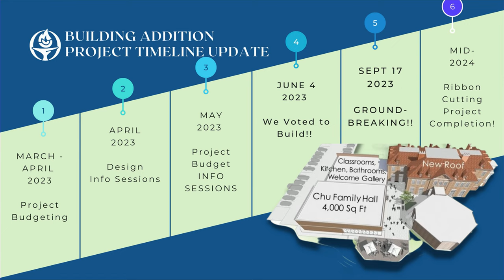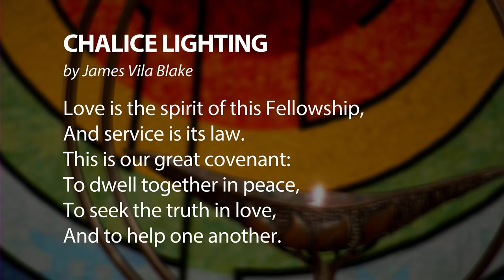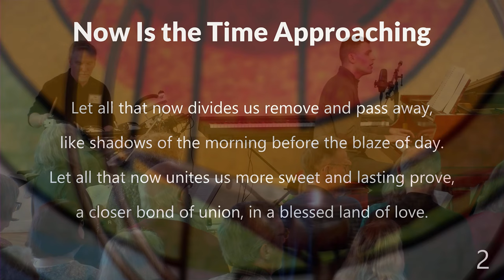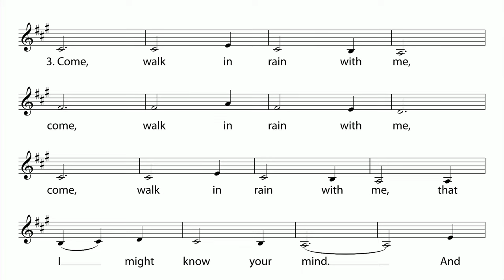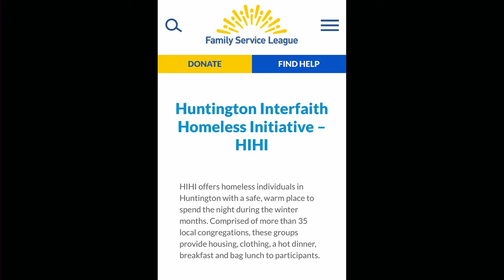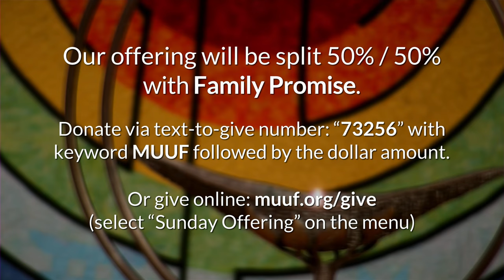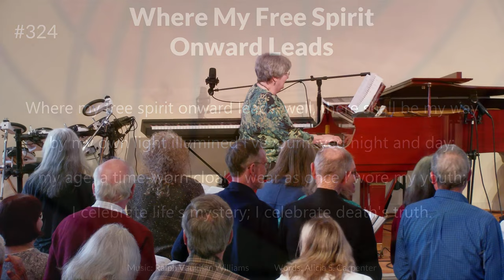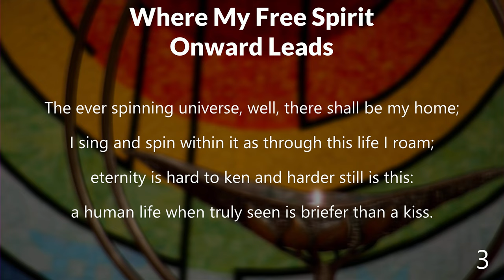“Dreams and Dreaming” by Rev. Joel Miller with Laurie Crosse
“Dreams and Dreaming” Led by Rev. Joel Miller with Laurie Crosse
Morristown UU Fellowship's Sunday Service for 3/17/24

Our offering today will be split 50% / 50% with Family Promise - mobilizing community resources and people to end the crisis of homelessness and housing instability.

You can donate at the text-to-give number: “73256” with keyword MUUF followed by the dollar amount.